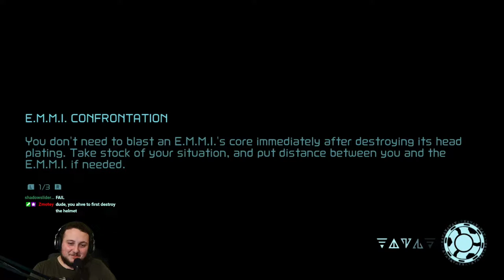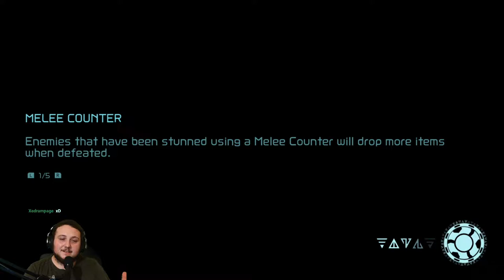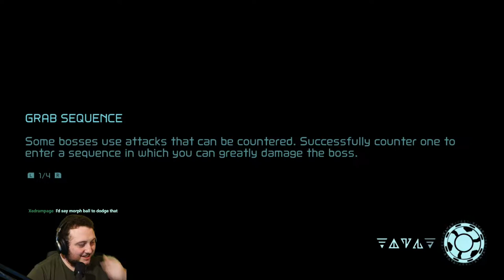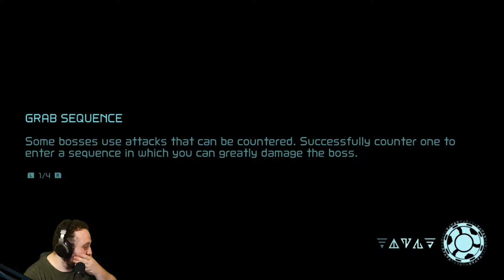YO MY BOY IS BACK!? - Metroid Dread - Part 2 (Blind Playthrough)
Feel free to tag along on my streams over at twitch muh doods.